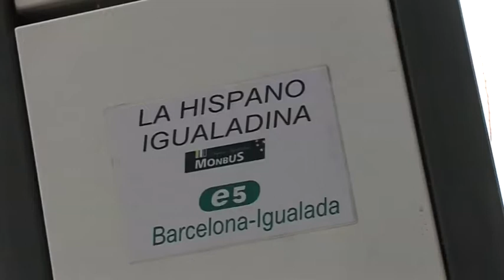Crema la roda i els frens d’un bus de la Hispano mentre anava d’Igualada a Barcelona